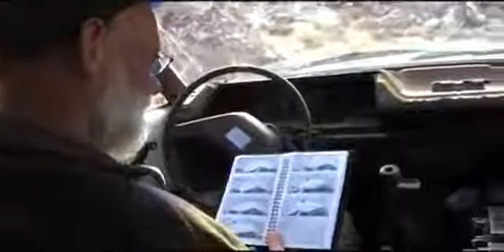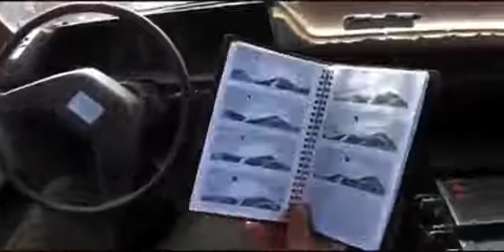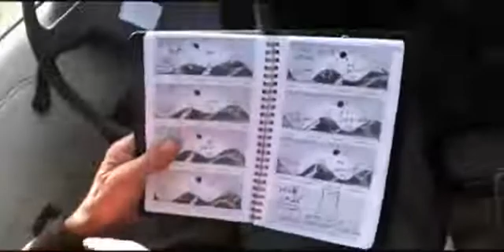Eric Dollard ~ The Sun Is Not What We Have Been Told it is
The Sun is not visible in free space, it is only visible when gross matter becomes involved, like the earths atmosphere...